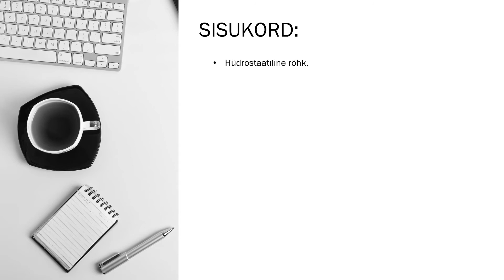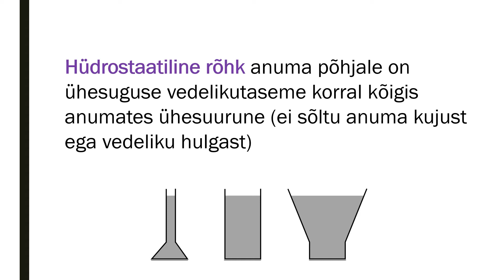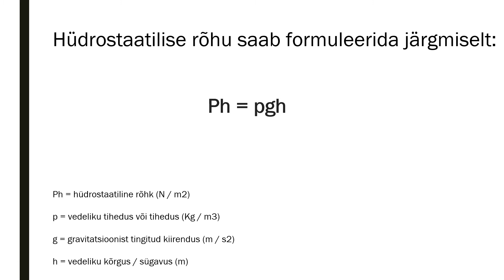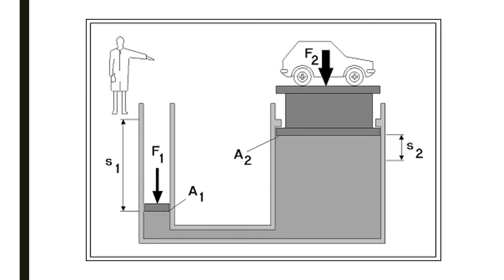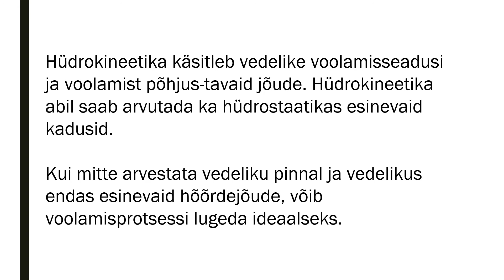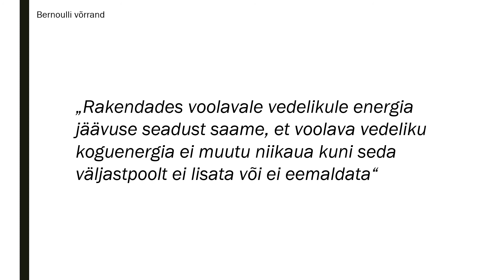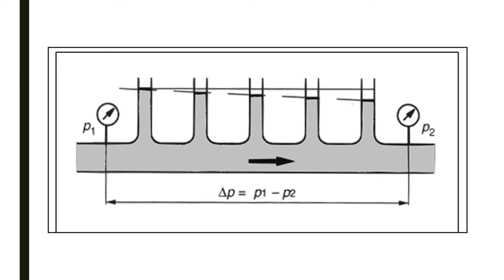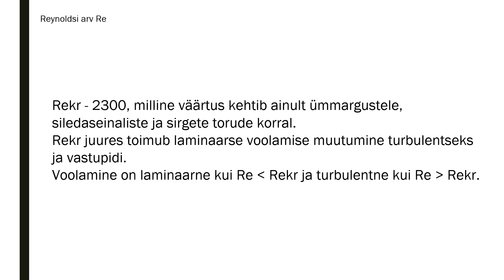2.1 hüdrostaatika põhimõisted